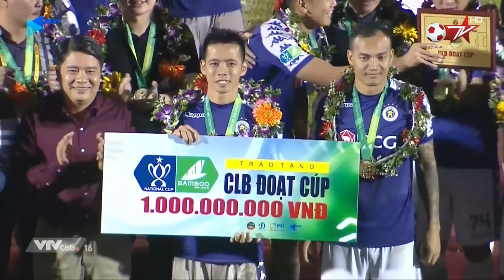Toàn cảnh Văn Quyết, Quang Hải, Duy Mạnh cùng Hà Nội FC nâng cao Cúp Quốc gia 2019 | NEXT SPORTS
NEXT SPORTS | Đây chính là khoảnh khắc mà Hà Nội FC đã chờ rất lâu khi bây giờ mới là lần đầu tiên, họ được nhận chức vô địch Cúp Quốc Gia trong lịch sử.

*Fanpage Facebook chính thức: Facebook.com/NextSportsOfficial
*Kênh Youtube chính thức: Youtube.com/NextSports